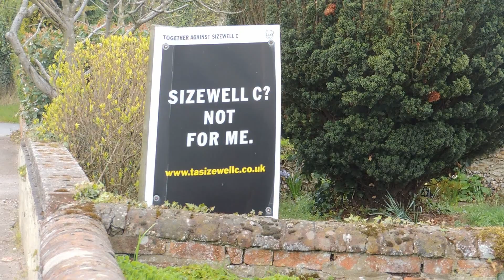theberton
the village of Theberton, presently on direct route to SZC for 900 lorries a day.